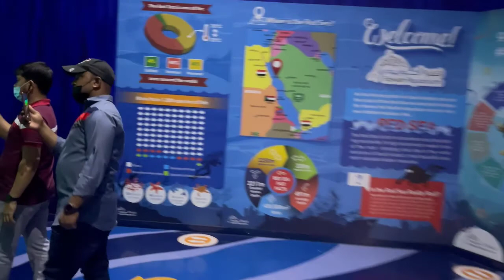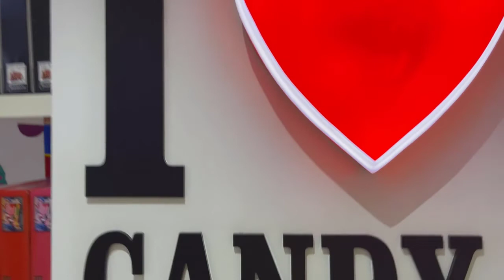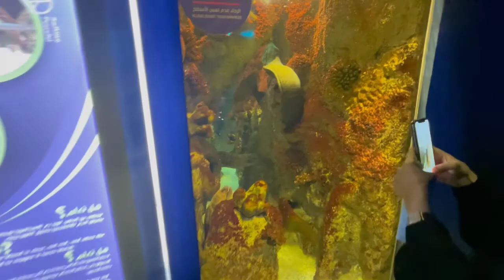Fakieh Aquarium Jeddah Saudi Arabia❗ফকিহ অ্যাকোয়ারিয়াম জেদ্দা সৌদি আরব❗vlog video❗Visiting Places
# নতুন নতুন ইসলামিক এবং বিনোদন মূলক ভিডিও পেতে আমাদের সাথেই থাকুন
# প্লীজ লাইক কমেন্ট এবং শেয়ার করবেন